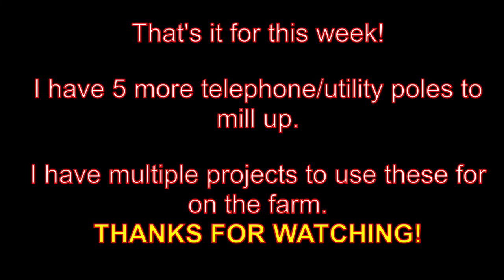Sawmill Shed Update & Sawing Telephone Poles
Shed Update! - Sawing utility/telephone poles on a Woodland Mills Sawmill